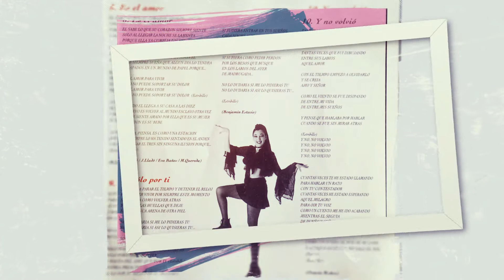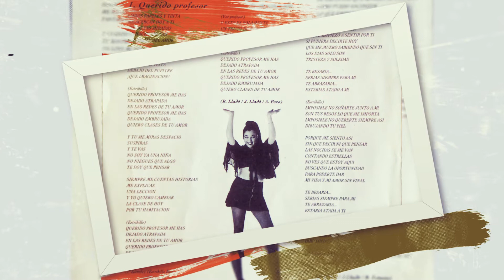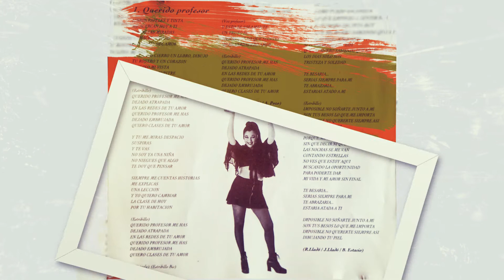CRIZANA "Lejos de la oscuridad"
Crizana del disco Provocar "Lejos de la oscuridad"
Compositores: Ricard Lladó, Josep Lladó, Benjamin Estacio.
Digimusic & Records